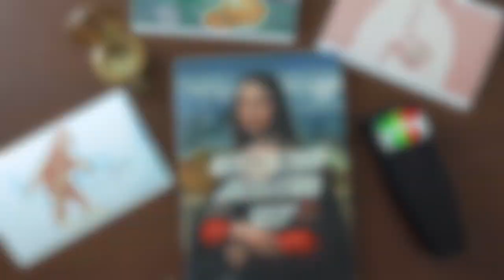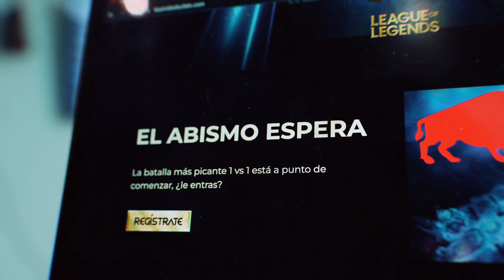¡COMIENDO ALACRANES EN MERCADO SAN JUAN! 🦂😰-Beto Pasillas